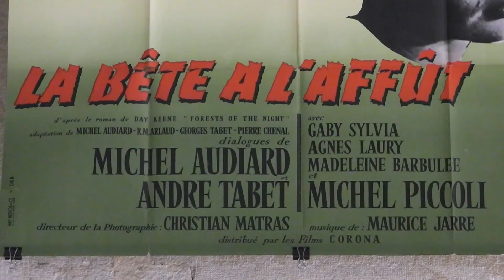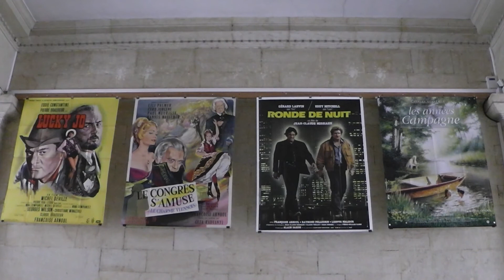Film Expo CRIC Françoise Arnoul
Suite à la disparition de l’actrice française Françoise ARNOUL (le 20 juillet 2021), le Centre de Ressources Iconographiques pour le Cinéma a
souhaité lui rendre hommage à travers une exposition d’affiches de ses films. Celle-ci se déroule dans le Hall de l’Hôtel de Ville de Pontarlier
du 4 au 29 janvier.
La bouche gourmande, l’oeil rieur et la silhouette fine, elle a aussi joué la femme enfant vénéneuse dans Le fruit défendu d’Henri Verneuil
(1952) ou l’espionne, sanglée d’un ciré noir, dans La chatte d’Henri Decoin (1958).
Née le 3 juin 1931 à Constantine (Algérie), fille d’un général d’artillerie, Françoise Gautsch — elle adopte pour pseudonyme Arnoul,
l’un des prénoms de son père — passe son enfance en Algérie et au Maroc avant de s’installer à Paris avec sa famille à l’âge du lycée.
À 17 ans, elle rêve de cinéma et suit des cours d’art dramatique, soutenue par sa mère qui a elle-même eu une brève carrière de
comédienne avant de se marier.
Sa première réplique, dans Rendez-vous de juillet de Jacques Becker (1949), est coupée au montage, raconte-t-elle dans Animal doué
de bonheur, ses souvenirs publiés en 1995.
Elle décroche son premier rôle dans L’épave de Willy Rozier, un drame réaliste où elle incarne une danseuse. Comme elle est mineure,
elle est doublée pour une scène très déshabillée.
La célébrité lui vient dès son deuxième film, Nous irons à Paris de Jean Boyer (1950), comédie musicale pleine de gaieté avec l’orchestre
de Ray Ventura et ses collégiens où elle chante l’espiègle À la mi-août.
Outre Renoir, Verneuil et Decoin, elle tourne avec Roger Vadim (Sait-on jamais, 1957) ainsi que Pierre Kast (La morte saison des amours,
1960, Vacances portugaises, 1962), Julien Duvivier (Le diable et les dix commandements, 1962) ou Marcel Carné (Le pays d’où je
viens, 1956).
Elle a pour partenaires Fernandel ou Jean Gabin, auquel elle voue « une tendresse infinie ». Le cinéma français en fait son ambassadrice,
aux côtés de Gérard Philipe et Jean Marais, en envoyant une délégation en Californie.
À son mariage le 31 juillet 1956 avec le producteur Georges Cravenne, futur créateur des César du cinéma, Pierre Lazareff et Maurice
Chevalier sont ses témoins. Le couple divorce huit ans plus tard.
Elle est ensuite la compagne de Bernard Paul, cinéaste communiste engagé qui meurt d’un cancer en décembre 1980. Pour lui, elle met
sa carrière entre parenthèses. Il la fait tourner dans Dernière sortie avant Roissy (1976), film lucide sur le malaise des banlieues...

pour la libéralisation de l’avortement et tourne avec Raul Ruiz Dialogues d’exilés (1974).
Petit à petit, elle quitte le haut de l’affiche. Brigitte Bardot et sa sensualité décontractée l’ont supplantée, la Nouvelle Vague l’a délaissée
et les années 1970-80 l’oublient. Elle tourne pour la télévision, fait quelques apparitions au théâtre. En 1997, sa prestation dans
Post coïtum, animal triste de Brigitte Roüan est saluée par la critique.
« Je n’ai jamais été vraiment intéressée par ma carrière, je joue dans les films qui me plaisent avant tout », justifiait-elle.
Les années passent, mais elle garde son sourire lumineux : « Le temps qui passe n’est jamais du temps perdu, car chaque seconde il se
passe quelque chose ».
Elle voue toujours la même passion au cinéma, découvert lorsqu’elle était petite fille. Les festivals, du plus prestigieux comme Cannes,
où elle préside en 1997 la Caméra d’or, aux plus modestes, accueillent volontiers celle qui disait rester une spectatrice émerveillée
(Agence France-Presse).